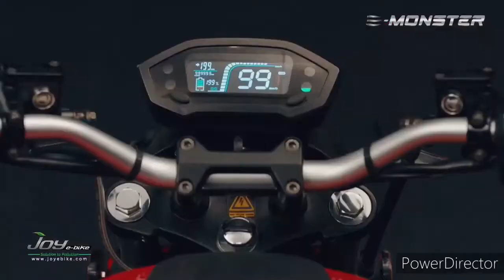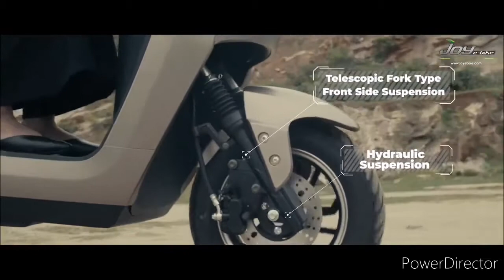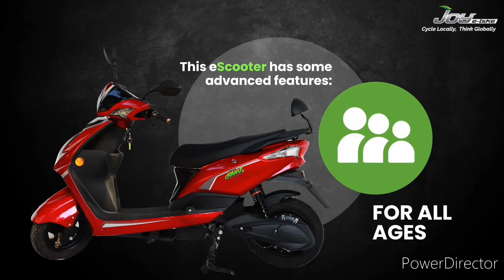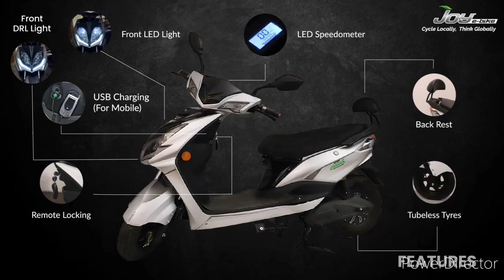JOY EBIKES ஒரு சின்ன அலசல்|குஜராத் மாநிலத்தில் தயாரிக்கப்படும் நல்ல தயாரிப்பை தெரிந்து கொள்வோம்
குஜராத் மாநிலத்தில் தயாரிக்கப்படும் நல்ல தயாரிப்பை தெரிந்து கொள்வோம்.இந்த பதிவில் உங்களுக்காக JOY E BIKE நிறுவனத்தின் தயாரிப்பிலான
1.MONSTER
2.GLOB
3.NANU